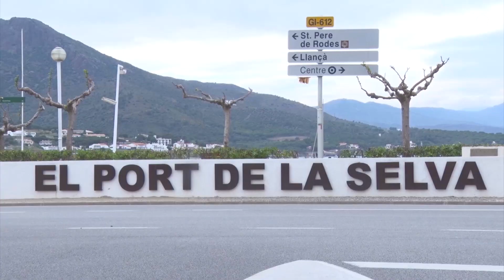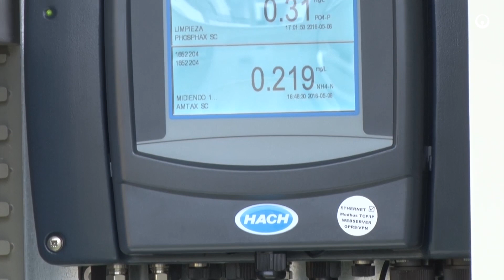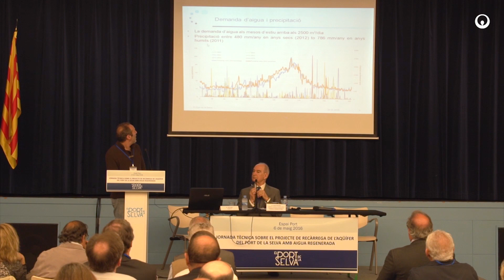Proyecto de recarga del acuífero de El Port de la Selva con agua regenerada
El agua es incolora, inodora, insabora y para el municipio de El Port de la Selva también escasa. Este pequeño municipio de Girona de 1.000 habitantes, que multiplica su población por 12 en época estival y sufre de estrés hídrico cuando las lluvias no abundan, es pionero en España en la gestión de sus recursos hídricos al haber incorporado la reutilización potable indirecta del agua como nueva fuente de suministro. Para dar a conocer este innovador proyecto, el Ayuntamiento de la localidad y el Consorcio de la Costa Brava han organizado una jornada que ha contado, entre otros, con la representación de la Agencia Catalana del Agua y la Consejería de Territorio y Sostenibilidad de la Generalitat de Cataluña.